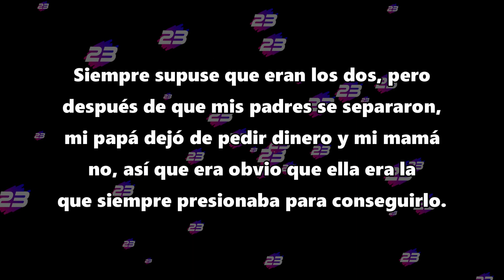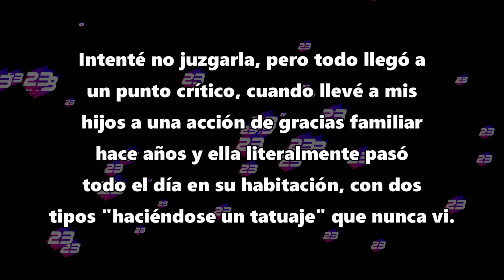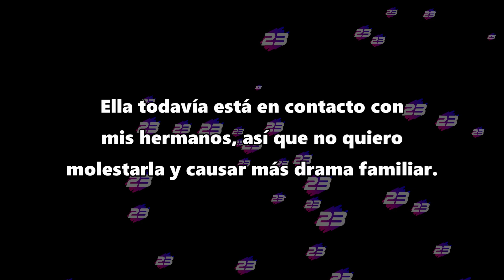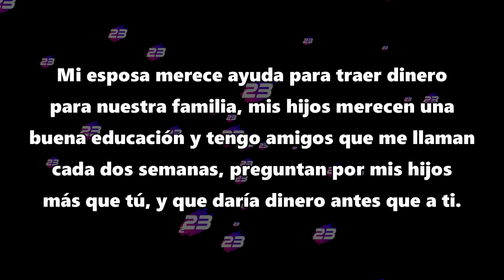Mi madre exige dinero antes del lanzamiento de mi libro - Reddit Español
Tienes que seguir dándome dinero.

Créditos:
Foto thumbnail